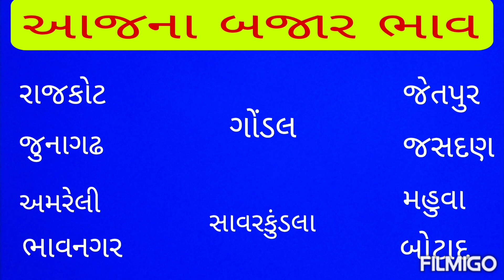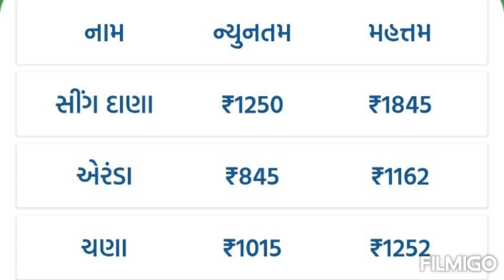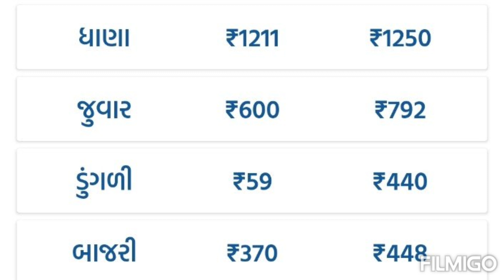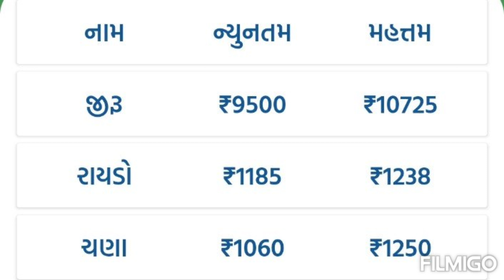gondal market yard na bhav aaj na |આજના બજાર ભાવ |ગોંડલ માર્કેટ યાર્ડ ના ભાવ આજના |aaj na bajar bhav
રાજકોટ આજના બજાર ભાવ
ગોંડલ યાર્ડ ના ભાવ લાઈવ
gondal aaj na bajar bhav
અમરેલી માર્કેટીંગ યાર્ડ ના ભાવ આજના
today bhav, today apmc
rajkot aaj na bajar bhav
તુવેર ના ભાવ આજના
રાજકોટ માર્કેટ યાર્ડ ના ભાવ
કપાસ ની ખેતી કેવી રીતે કરવી
તાજા બજાર ભાવ
sayurashtra aaj na bajar bhav
ખેડૂત વીસવાસ
ગોંડલ આજના બજાર ભાવ
રાજકોટ યાર્ડ ના ભાવ લાઈવ
Jasdan aaj na bajar bhav
આજના બજાર ભાવ બોટાદ
gujrat market yard na bhav
gondal marketing yard na bhav aaj na
રાજકોટ માર્કેટીંગ યાર્ડ ના ભાવ આજના
kapas na aaj na bhav
અમરેલી માર્કેટ યાર્ડ ના ભાવ
મગફળી ની ખેતી કેવી રીતે કરવી
જસદણ આજના બજાર ભાવ
જસદણ યાર્ડ ના ભાવ લાઈવ
kishan yojna
આજના તાજા બજાર ભાવ
સાવરકુંડલા માર્કેટ યાર્ડ ના ભાવ
Jasdan market yard na bhav
ગોંડલ માર્કેટીંગ યાર્ડ ના ભાવ આજના
commodity price
commodity prices
જસદણ માર્કેટીંગ યાર્ડ ના ભાવ આજના
apmc marketing, gondal today bhav
jeera na bhav aajna
Jetpur marketing yard na bhav aaj na
ખેડૂત ભાઈ
Bhavnagar marketing yard na bhav aaj na
aranda na bajar bhav
junagadh marketing yard na bhav aaj na
sayurashtra market yard na bhav
બોટાદ માર્કેટીંગ યાર્ડ ના ભાવ આજના
Jetpur market yard na bhav
બોટાદ યાર્ડ ના ભાવ લાઈવ
એરંડા ના બજાર ભાવ
botad marketing yard na bhav aaj na
live haraji
Bhavnagar market yard na bhav
જેતપુર માર્કેટીંગ યાર્ડ ના ભાવ આજના
 બોટાદ આજના બજાર ભાવ
જુનાગઢ આજના બજાર ભાવ
comin treding in apmc
Jasdan marketing yard na bhav aaj na
આજના બજાર ભાવ ગોંડલ
ખેડૂત સમાચાર
commodity rate
ભાવનગર માર્કેટીંગ યાર્ડ ના ભાવ આજના
જુનાગઢ માર્કેટીંગ યાર્ડ ના ભાવ આજના
Bhavnagar aaj na bajar bhav
ખેડૂત યોજના
rajkot marketing yard na bhav aaj na
khedut visvas
Jetpur aaj na bajar bhav
kishan mahiti,
 khedut samasar
ડુંગળી નો ભાવ આજનો
gondal marketing yard na bhav aaj
aaj na taja bajar bhav
સાવરકુંડલા માર્કેટીંગ યાર્ડ ના ભાવ આજના
amreli marketing yard na bhav aaj na
aaj na bajar bhav, bajar bhav aaj na
જુનાગઢ માર્કેટ યાર્ડ ના ભાવ
અમરેલી યાર્ડ ના ભાવ લાઈવ
 ભાવનગર આજના બજાર ભાવ
આજના બજાર ભાવ જસદણ
taja bajar bhav aajna
લાઈવ હરાજી
ભાવનગર માર્કેટ યાર્ડ ના ભાવ
મહુવા માર્કેટીંગ યાર્ડ ના ભાવ આજના
farmer market
ઘઉં ના ભાવ આજના
મહુવા માર્કેટ યાર્ડ ના ભાવ
તલ ના ભાવ
લસણ ના ભાવ
mahuva marketing yard na bhav aaj na
ખેડૂત ભાઈ
જેતપુર માર્કેટ યાર્ડ ના ભાવ
savarkundla marketing yard na bhav aaj na
2023